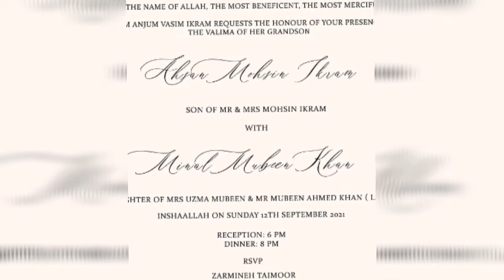Minal khan bridal shower pics